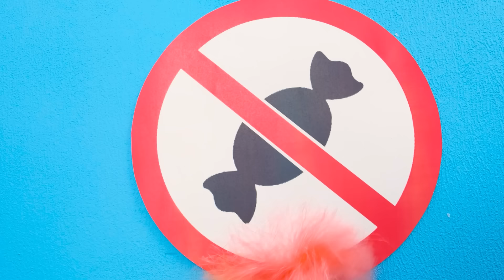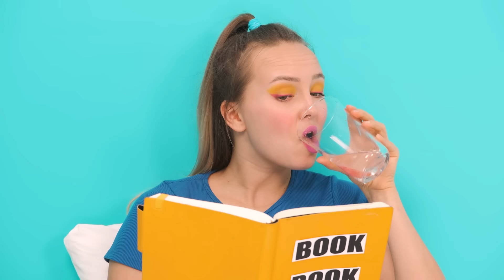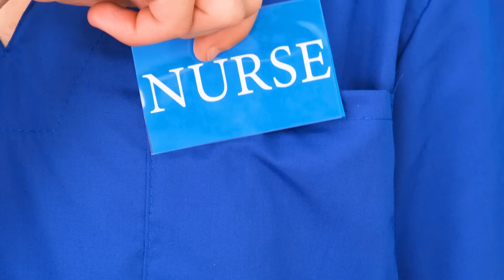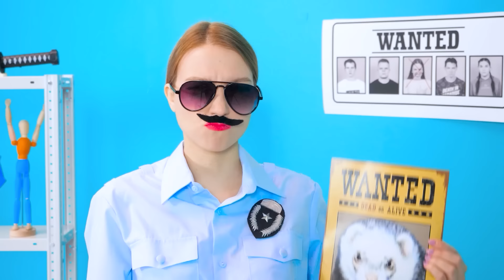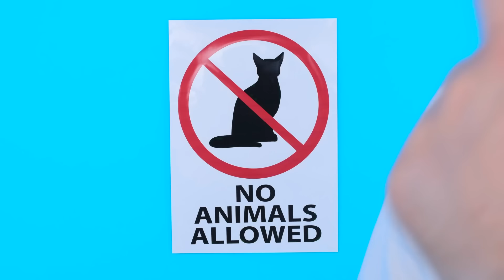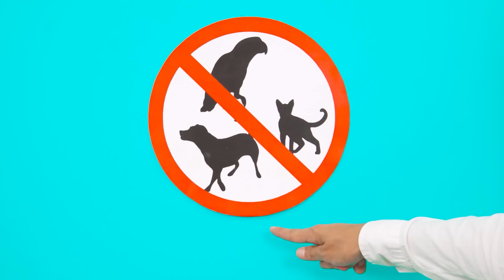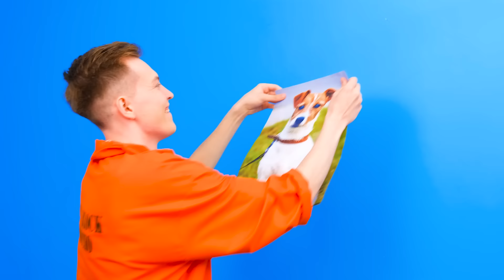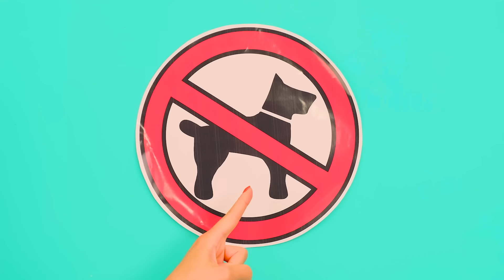Kako Uneti Hranu u Bolnicu | Smešni Trenuci Fun Fun Challenge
Kako smo mogli da donesemo hranu u bolnicu? Proverite to u našem novom izazovu!